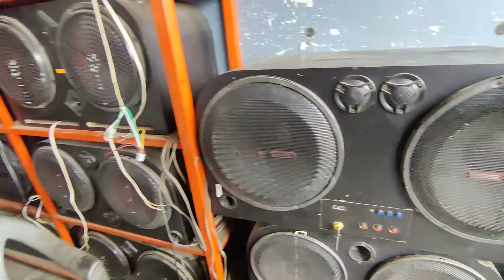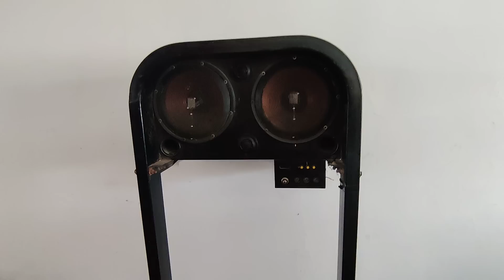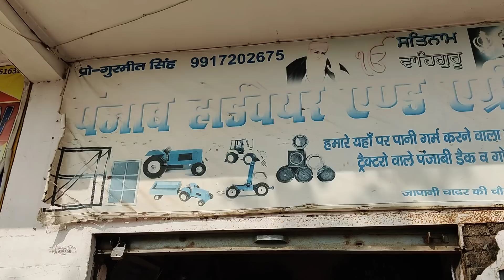क्या आपको चाहिए एक अच्छा म्यूजिक सिस्टम online tractor accessory shop | tractor modification